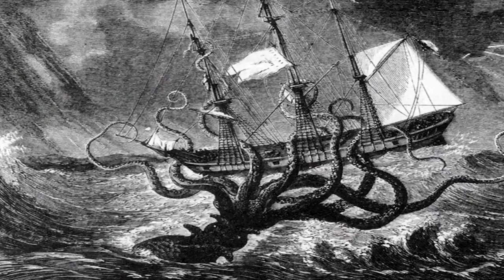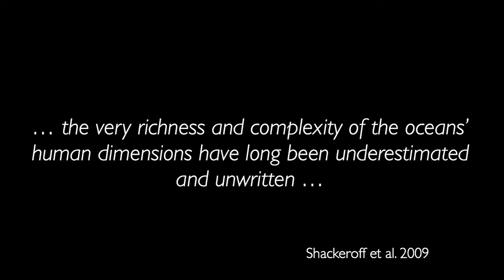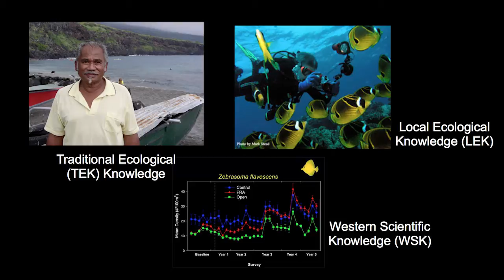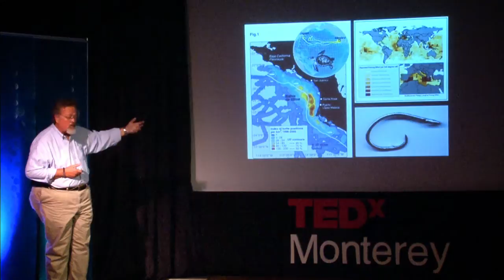Restoring the relationship of people to oceans: Larry Crowder at TEDxMonterey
Larry is the Science Director at the Center for Ocean Solutions (COS).  He is also a Professor of Biology at Hopkins Marine Station and a Senior Fellow at the Woods Institute for the Environment, both part of Stanford University.  Previously, he was the Stephen Toth Professor of Marine Biology at Duke University.

Dr. Crowder's research centers on predation and food web interactions, mechanisms underlying recruitment variation in fishes, population and food web modeling in conservation biology, and interdisciplinary approaches to marine conservation. He has studied food web processes in both freshwater and marine ecosystems, and has used observational, experimental, and modeling approaches to understand these interactions in an effort to improve management. He was Principal Investigator for a number of large interdisciplinary research projects including the South Atlantic Bight Recruitment Experiment (SABRE), OBIS SEAMAP (Spatial Ecological Analysis of Megavertebrate Animal Populations), and Project GLOBAL (Global Bycatch Assessment of Long-Lived Species). He has also directed and participated in a number of research, analysis, and synthesis groups at the National Center for Ecological Analysis and Synthesis (NCEAS) and for the National Research Council's Ocean Studies Board.

His recent research has focused on marine conservation, including research on bycatch, spatial ecological analysis, nutrients and low oxygen, sustainable seafood, ecosystem-based management, marine spatial planning, and governance. He is a AAAS Fellow and was awarded Duke University's Scholar/Teacher of the year award in 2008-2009.